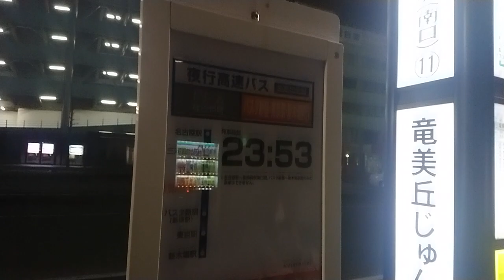名鉄東岡崎駅にJR東海バスが乗り入れる！？夜行高速バス ドリームなごや号 2階建てのエアロキングで到着シーン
ひがおかの南口にJRバスが来るのが意外でした